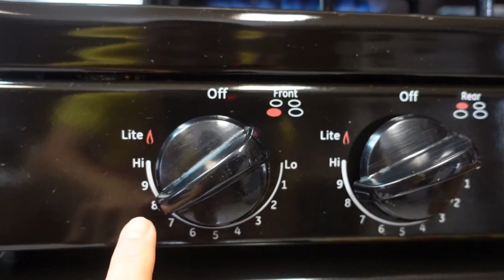Como hacer tortillas de maíz a mano. no te pierdas el paso a paso.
Saludos para todos. Bienvenidos una vez más aquí a su cocina. Dios me los bendiga mucho. si aún no se an suscrito los invito a que lo agan y activen la campanita de notificación para que no se pierdan de cada vídeo que subo. y si les gusta regáleme ese hermoso like o me gusta 👍🙏.  hoy les traigo un video en donde les enseño como aprender hacer tortillas a mano a si que si no saben no se lo pierdan que les doy todos los truquitos para que les salgan unas tortillas muy bonitas y esponjocitas. a si que sin más que decir vámonos al vídeo. 😉🤗.